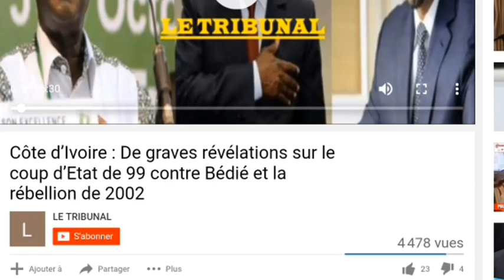Urgent:Dialogue politique,Boni Claverie recadre Hamed Bakayoko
Dialogue politique : Boni Claverie recadre Hamed Bakayoko